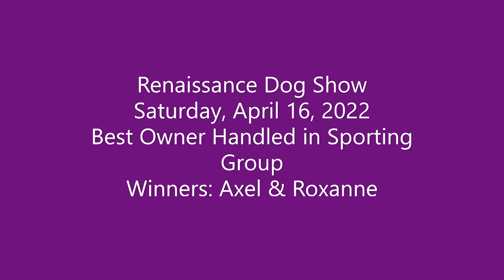Flat-Coated Retriever BOH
GCH Highpoint Radford All In "Axel" competes in Best Owner Handled in Sporting Group at the Renaissance Dog Show April 16, 2022 under Judge Mr. B. Wasylyshen